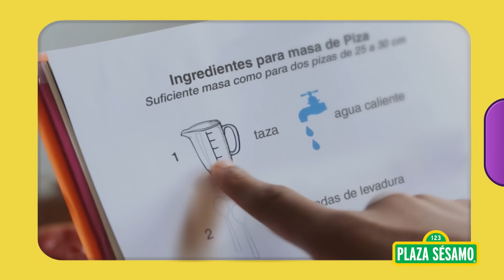Plaza Sésamo: 1 Hora del mundo de Elmo | Compilación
¡Disfruta de 1 hora de contenido de Elmo sin interrupción! Baila, canta y aprende con tu amigo peludo favorito. ❤️😁

Visita nuestro sitio oficial para ver más videos y disfrutar de divertidos juegos

Únete a nosotros en Facebook para conocer lo más reciente y mucho más

Plaza Sésamo es una producción de Sesame Workshop, una organización educativa sin ánimo de lucro.  Además de Sésamo en América Latina y Sesame Street en los Estados Unidos, Sesame Workshop desarrolla numerosas coproducciones con socios locales vistas en más de 150 países y otros aclamados programas que ayudan a cerrar las brechas educativas incluyendo The Electric Company y Pinky Dinky Doo. Además de la televisión, Sesame Workshop produce contenidos para múltiples plataformas  sobre una amplia gama de temas, incluyendo la alfabetización, la salud, el desarrollo socio-emocional y el respeto y la comprensión mutua de niños y niñas.